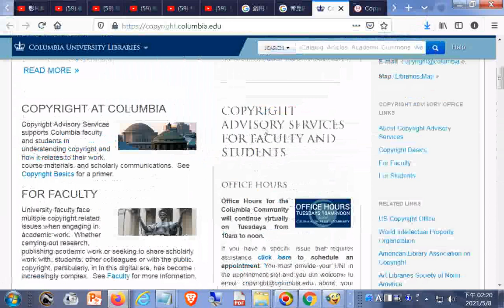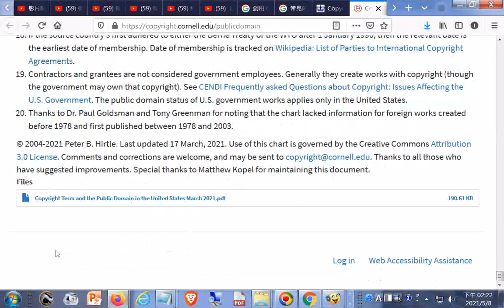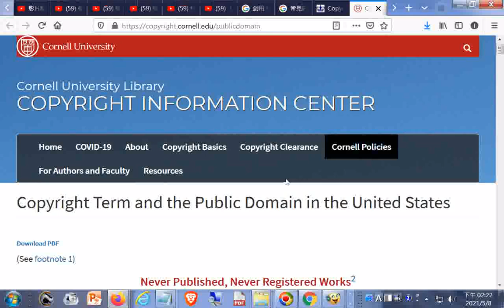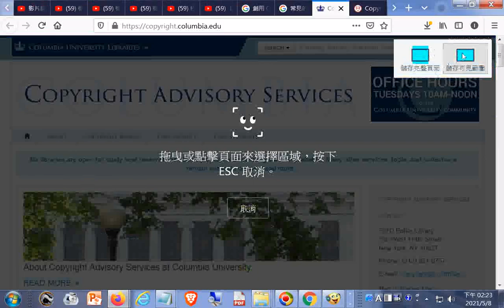究竟有哪些作品屬於公版資源，目前並無定論，不過有些實用的線上資源或許可以派上用場。哥倫比亞大學圖書館與康乃爾大學版權資訊中心都提供了這方面的認定標準，協助您判斷哪些作品可能屬於公版資源 +認識#創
...+認識#創用 CC - YouTube說明.htm_內容創作者可以透過創用 CC 授權提供的標準方式，允許他人使用自己的作品20210508